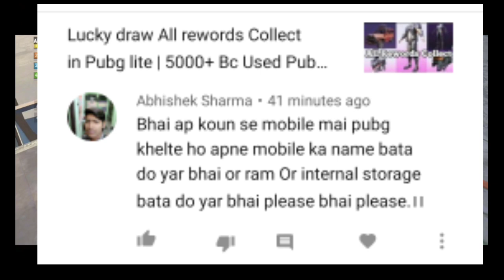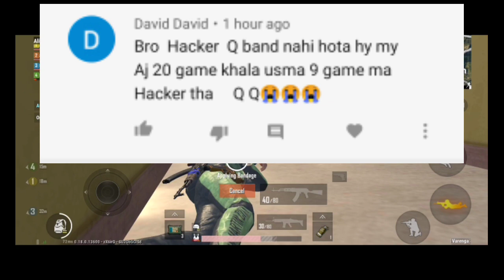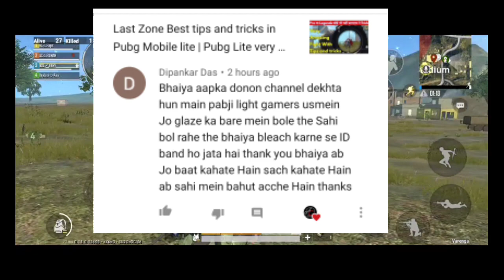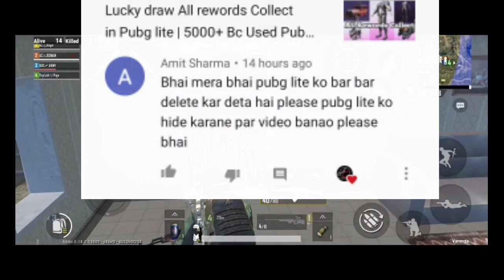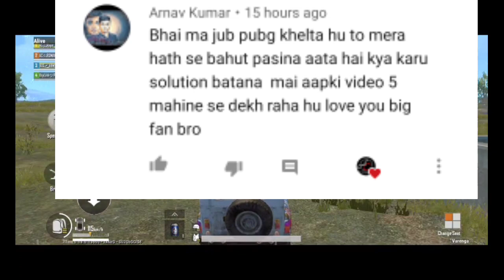मैं कौन से फोन में पब्जी खेलता हूं | Pubg lite very Important Questions Answer | Pubg lite QNA video